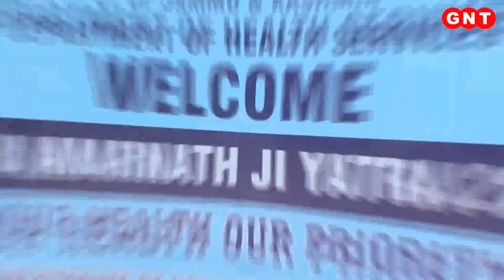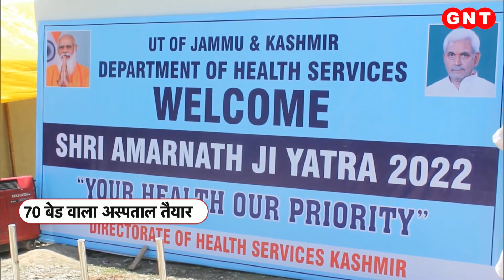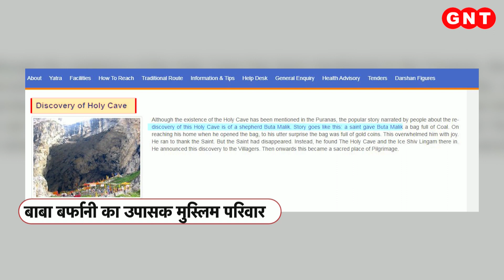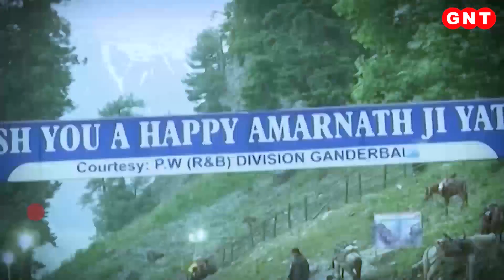Amarnath Yatra: श्रद्धालुओं की हिफाजत में तैनात होंगी NDRF की 8 टीमें, चप्पे चप्पे पर रखेगी नज़र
सुरक्षाबलों ने  30 जून को शुरू होने वाली श्री अमरनाथ यात्रा को सुरक्षित बनाने के पूरे इंतजाम कर लिए हैं. इस बार चप्पे-चप्पे पर यात्रियों की सुरक्षा के लिए पुलिस की तैनाती होगी. इस बार 10 लाख यात्री अमरनाथ की यात्रा करने वाले हैं. इन सभी यात्रियों की सुरक्षा के लिए NDRF की 8 टीमें तैनात होने वाली हैं. ये यात्रा कोरोना के बाद दो साल बाद एक फिर से शुरू होने वाली है, इसलिए यात्रियों में यात्रा को लेकर इस बार खूब उत्साह भी है.  NDRF की ये  8 टीमें पूरी यात्रा के दौरान श्रद्धालुओं का ख्याल रखेगी.